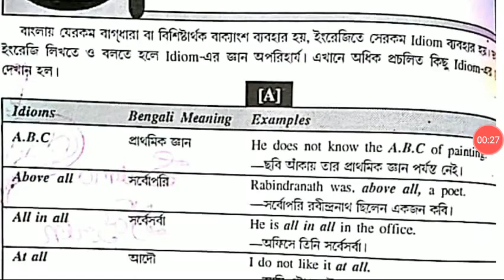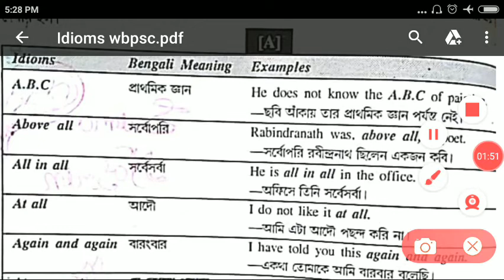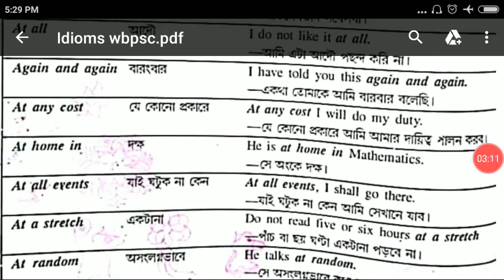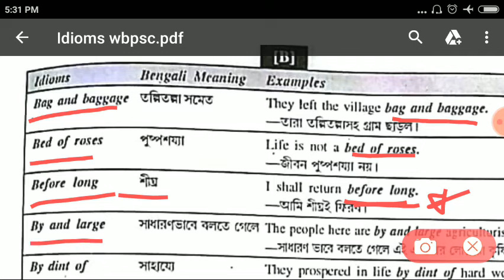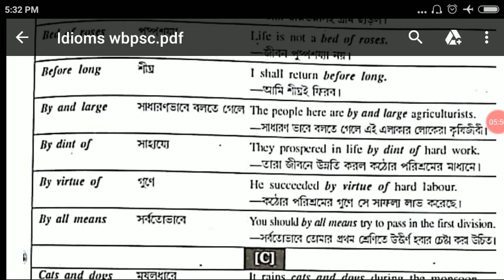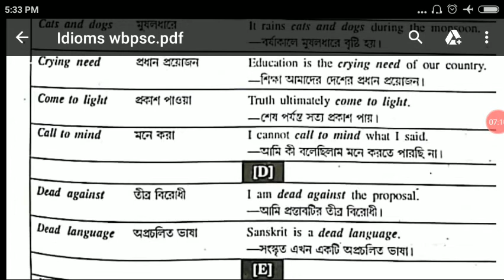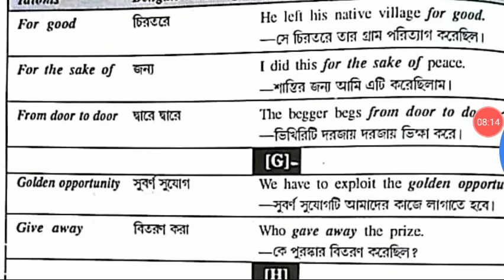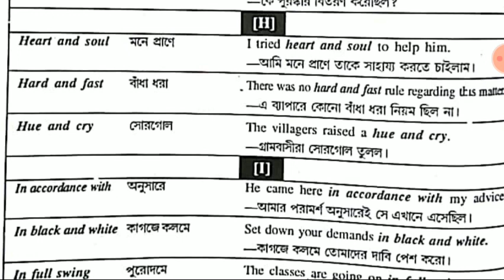idiom & phrases | COMPETITIVE English |Wbcs|psc|ssc|upsc cds capf|wbp